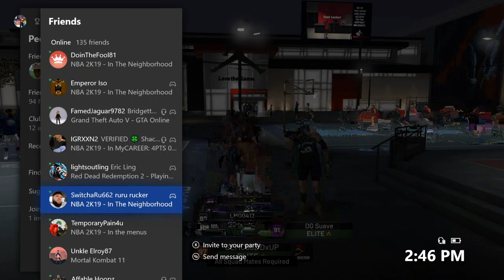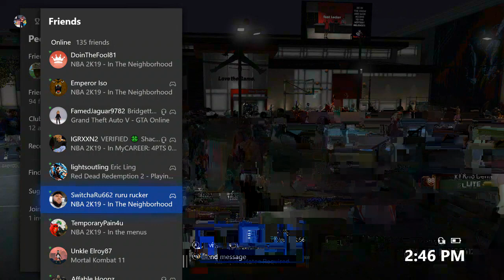98 GRIND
SUPPORT THE MOVEMENT) 2K20 A FEW MONTHS AWAY PULL UP. XBOX ONLY
ALL LIKES FOLLOWS AND SHARES WILL BE ADDED. ADD ME ON XBOX 1 @ GEMC662 DxUP
I WILL ADD U BACK (97 OVERALL PURESHARP 78 WIN% IN REC)